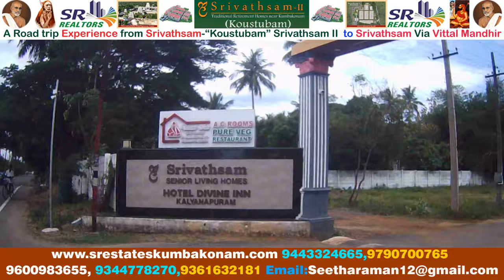A Road trip Experience from Srivathsam-“Koustubam” Srivathsam II to Srivathsam Via Vittal Mandhir